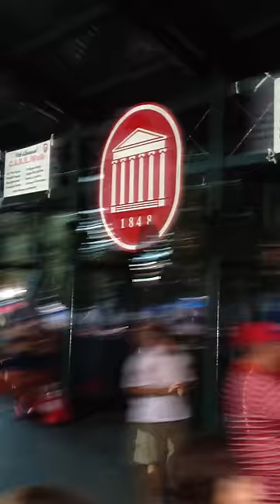Texas Longhorns @ Ole Miss Rebels - Pre-Game Pep Rally in The Grove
On the campus of the University of Mississippi in Oxford, MS - September 15, 2012